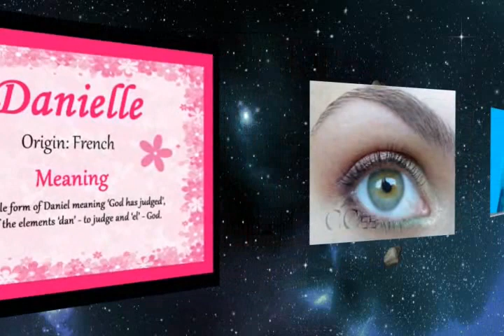About me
Well, my name's Danielle and I just wanted to show everyone what goes on in my head and what makes me...well me.  I love a lot of things and that's what you'll be seeing today. I don't care if you don't like it. I made this video for me.